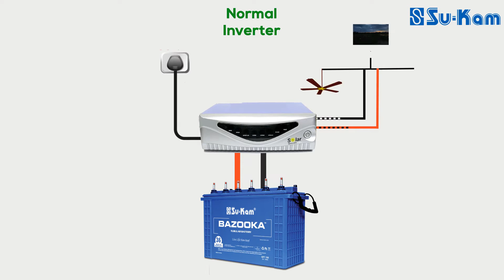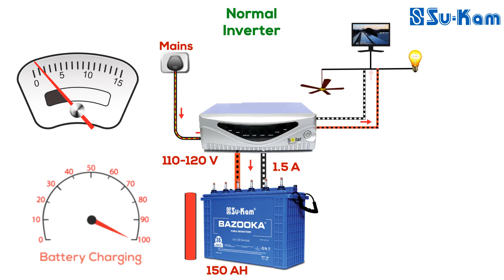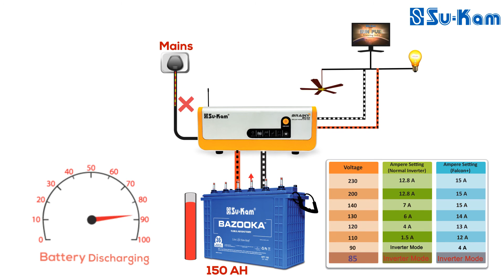Solar Inverter that Can Charge Battery at Low Voltage of 90V| Su-Kam Brainy Eco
An Indian company has a made a hybrid solar inverter for home that can charge batteries even when input voltage is low.
Su-kam has recently added a new product to its ever expanding solar product list. This new Solar Home UPS is laced with an intelligent technology that takes it to a greater level as compared to its counterparts. Su-kam’s Brainy Eco is extraordinary in all respects.
Brainy Eco is a Pure Sine Wave Hybrid Home UPS. This is a UPS with a brain. Yes, you heard it right. It has solar priority, intelligent charging sharing, ATC, Powerful battery charging at 90V, and variable battery charging through mains

Do you want to know more about…Brainy eco inverter/batteries/UPS